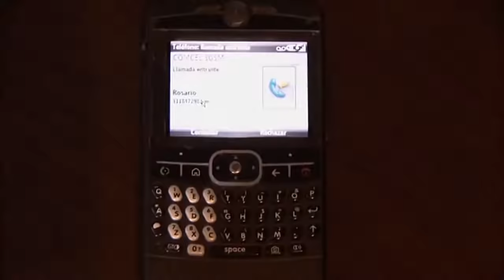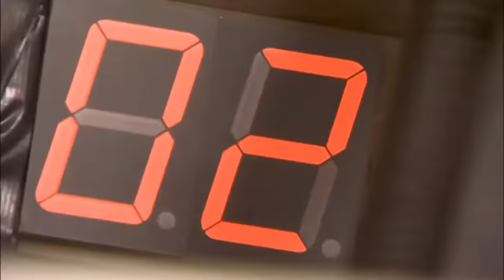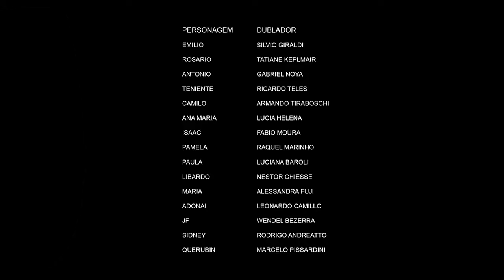Rosario Tijeras capítulo 46